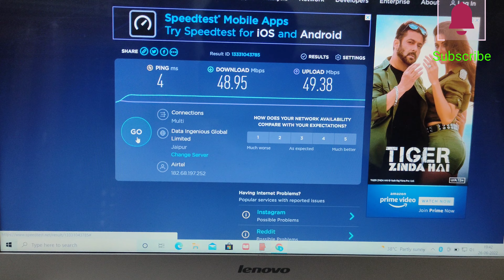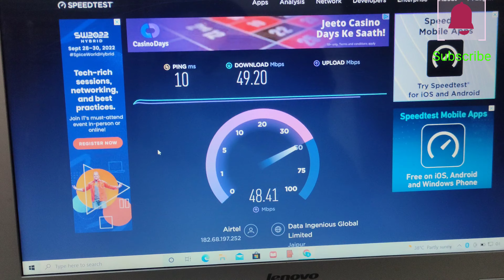New internet connection|| airtel xtream connection